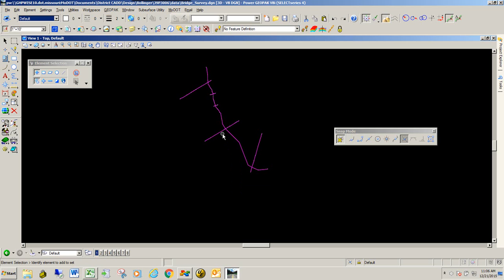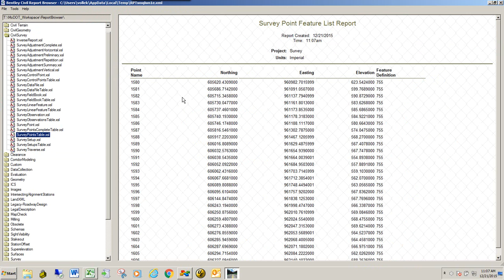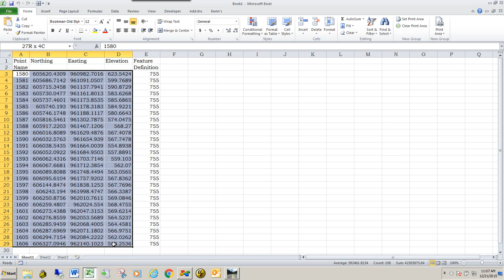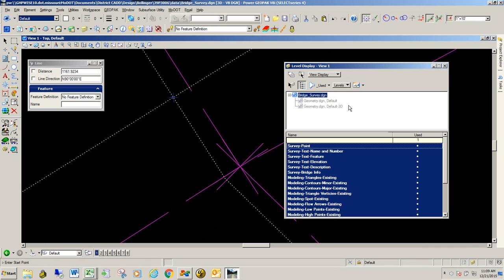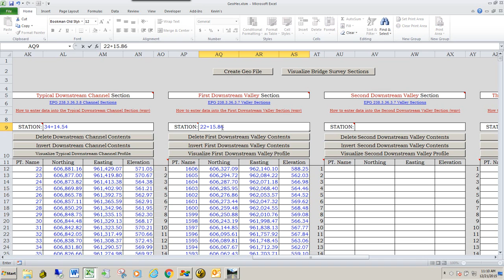Bridge Survey - HEC-RAS Converter - 09 First Downstream Valley